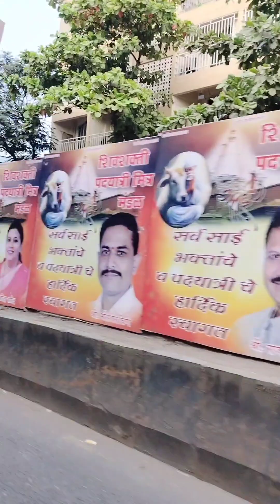Aaj ham log zarish ko lekar Gaye Mahim zarish ki Maja😊😘